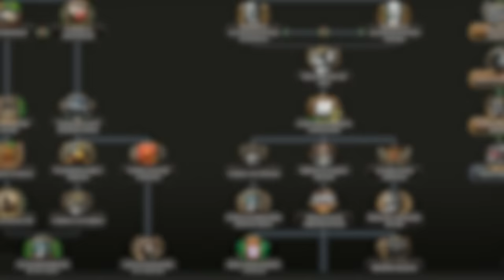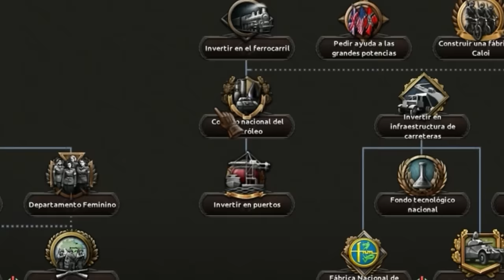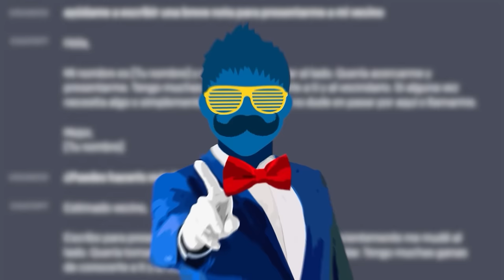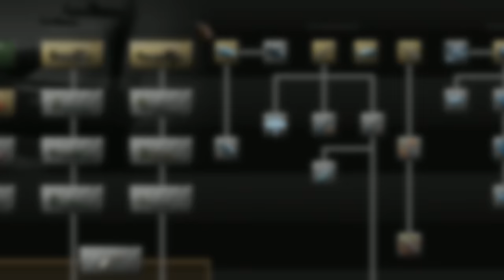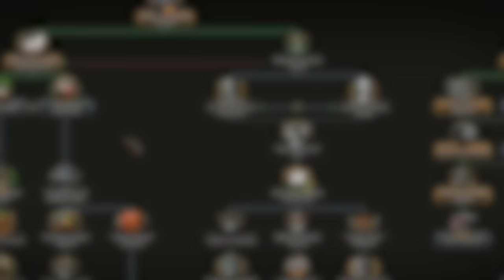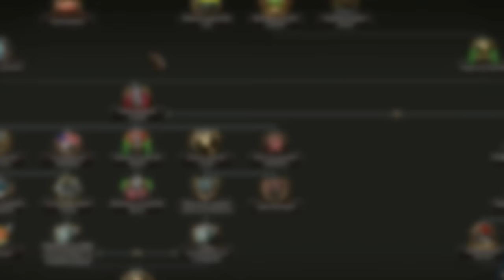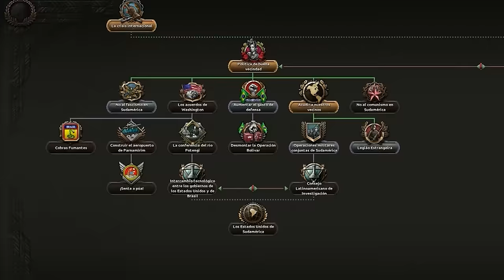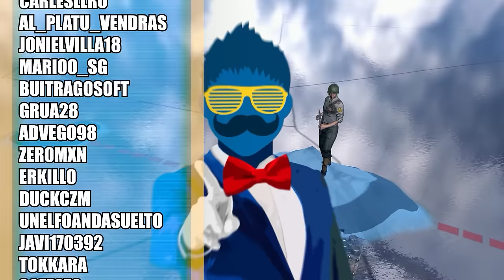LOS EEUU DE SUDAMÉRICA en Hearts of Iron 4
¿Cómo serían los ESTADOS UNIDOS DE SUDAMÉRICA? Pues según parece algo tremendamente curseado. Hoy os traemos el nuevo DLC para Hearts of Iron IV Trial of Allegiance que nos permitirá jugar la partida 'pacifista' más absurda que hemos visto hasta ahora en tu juego de pintar mapas favorito :D
Además del mismo modo que en otras ocasiones hemos dejado a CHAT GPT tomar las decisiones hoy vamos a comprobar que pasaría si dejamos que sea nuestra audiencia la que decida el camino a seguir.
Estamos usando HEARTS OF IRON 4 un juego de estrategia de la segunda guerra mundial que te permite dirigir a un país y recrear todo tipo de locos escenarios y hoy nos enfrentamos a la 'no no Germany' manejada por una inteligencia artificial que poco a poco tendrá que ir aprendiendo a jugar este juego.

Discover how artificial intelligence helped Germany win in Hearts of Iron 4! In this video, we'll use CHAT GPT to analyze the strategies and decisions made by Germany in this popular strategy game. If you're a fan of Hearts of Iron 4 or interested in AI and strategy games, then this video is for you!Descubre cómo LA INTELIGENCIA ARTIFICIAL salvó a Alemania en el juego de estrategia Hearts of Iron 4! Utilizando CHAT GPT, Alemania logró vencer a sus enemigos en la Segunda Guerra Mundial. Descubre esta increíble técnica en este vídeo. ALEMANIA MANEJADA POR UNA IA CHAT GPT CONTROLA ALEMANIA en HOI4 LA IA CONTROLA ALEMANIA LA IA CREA LA OTAN LA IA JUEGA ALEMANIA LA IA MATÓ ALEMANIA LA IA CAMBIÓ LA HISTORIA LA INTELIGENCIA ARTIFICIAL SALVA ALEMANIA CHAT GPT DIRIGE ALEMANIA ESTADOS UNIDOS DE SUDAMÉRICA CREAMOS LOS ESTADOS UNIDOS DE SUDAMÉRICA CREAMOS LOS EEUU DE SUDAMÉRICA